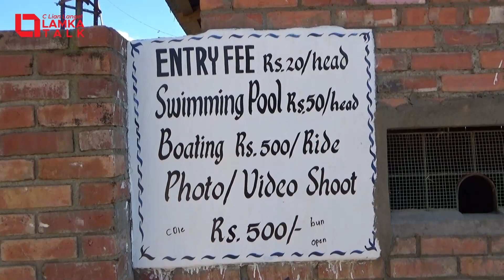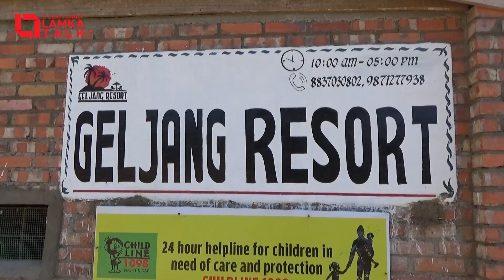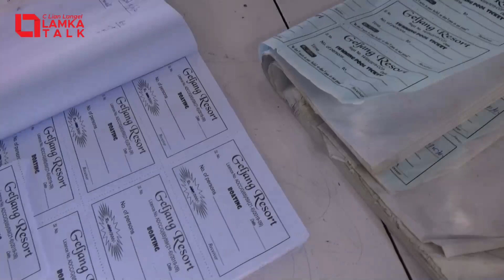Exploring Gelzang Resort with proprietor Minthang Haokip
Gelzang Resort ahihleh Lamka khopi akipan gamla hetlou, Khuga Dam tui pang a om mun nuam mahmah khat ahi. Hiai mun ah zan giah theihna ding room bangleng honkhiak thak in omta a, huailou in kithehpalhna ding ki-refresh na ding bang inleng a mun nuamlua hi.

Tuni in Gelzang Resort neitu unaupa Minthang Haokip toh houlim theihna ding hunlem kimuthei a, aman a sung hon etkual pih banah motor boat ride nuamtak leng hon experience pih hi.

Gelzang Resort ah picnic ding bang, hunnuam zang ding leh amun veh a mun tuamtuam a kipan hong pai hunkhop om gige uhi.